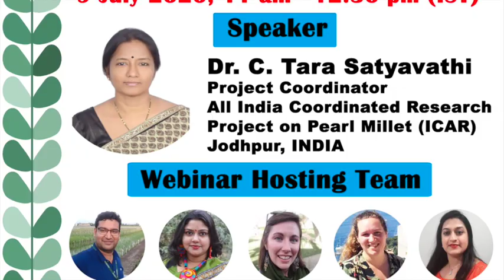Bioingene.com Interview of Dr. C. Tara Satyavathi, Project Coordinator, AICRP on Pearl Millet, INDIA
Bioingene.com Interview of Dr. C. Tara Satyavathi, Project Coordinator, All India Coordinated Research Project on Pearl Millet (Indian Council of Agricultural Research), Jodhpur, India.

Dr. (Mrs). C. Tara Satyavathi (DOB – 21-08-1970) completed Ph.D. in the year 1998 from Indian Agricultural Research Institute, New Delhi. Presently she is working as Project Coordinator ICAR - AICRP on Pearl Millet, Rajasthan. She was Principal Scientist in the Division of Genetics, IARI, New Delhi. Her research mainly focused on quality parameters in rice, crossability relationship  and  made  hybridization  in  Brassica  Sps,  genetic improvement,  development  of  minimal  descriptor,  National  Test guidelines, reference varieties for DUS Testing in Soybean, use of marker technologies like AFLP, SSRs in discerning diversity in soybean, identification of QTL(s) for seed coat permeability, breeding for bold seeded soybean with improved seed germination.

She has re-oriented pearl millet programme at IARI, developed hybrids (1) and varieties (3), identified QTL(s) for downy mildew resistance, agronomically important traits, developed and identified high grain iron and zinc pearl millet lines, genetic stocks for high lysine, high tryptophan, white grain etc. She developed a number of mapping populations for economically important traits like downy mildew, thermo tolerance, along with a number of white coloured pearl millet lines that are of use in food industry.

As a Project Coordinator, she has introduced minimum iron and zinc content in the promotion criteria in varietal release policy for the first time ever in the world culminating in release of 15 hybrids and varieties with minimum 42 ppm iron and 32 ppm zinc leading to the nutritional security of rural women and children. Under her leadership, research efforts addressing rancidity in pearl millet and development of pearl millet material for arid zones were taken up.

Dr. Satyavathi received many awards including Dr. Panjabrao Deshmukh outstanding woman scientist award (2016), Outstanding Millet Scientist award (2018), Outstanding research contribution in Pearl Millet Improvement in the country (2018) and M.S. Swaminathan Woman Scientist Award (2019) along with many best research paper and best poster awards. She has published 88 research papers in reputed national and international journals. She has written six books and handled 20 research projects financed by DAC, Govt. of India, DBT, AP Cess fund, GLDC Innovation fund, BMGF and ICAR. She has successfully guided three students for Ph.D. degree and eight students for M. Sc degree.